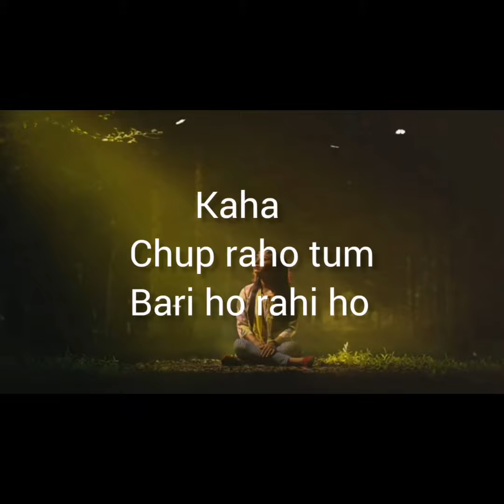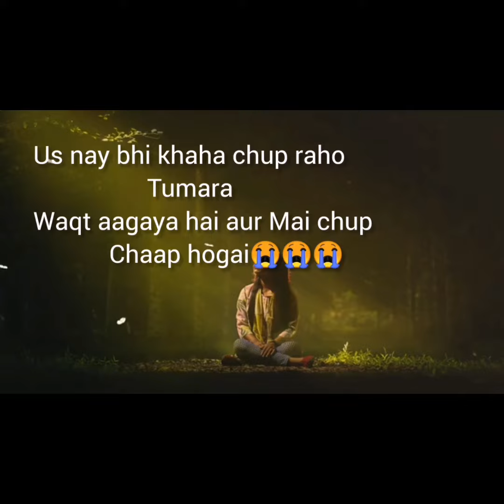jab Mai choti thi tao..... 😭merichotisidunya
ALLAH PAAK HAR BETI KO IZZAT DAY
US K NASEEB ACHAY KARE AAMEEN